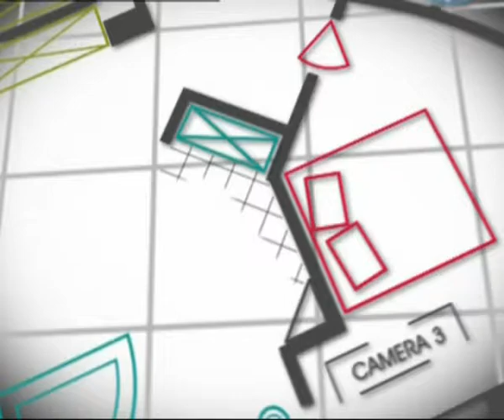Una moderna masseria pugliese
Pio Mizzau racconta una moderna masseria pugliese. Una villa che deve accogliere le radici di una famiglia, in stile contemporaneo. Guarda tutte le case di Lorenzo su